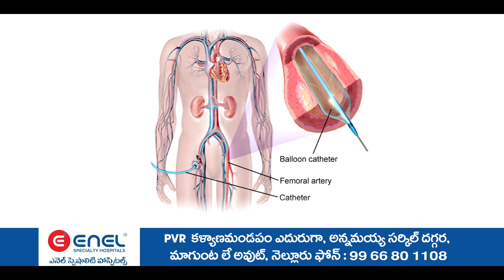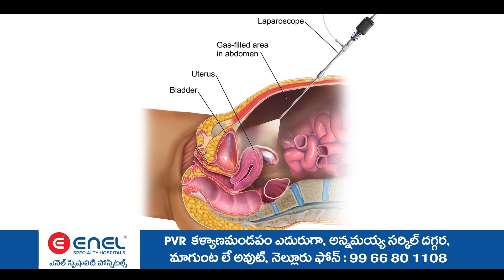చంద్రబాబు గారి అరెస్టు తీవ్రంగా ఖండిస్తున్నట్టు ధర్మవరం మాజీ ఎమ్మెల్యే గోనుగుంట్ల సూర్యనారాయణ